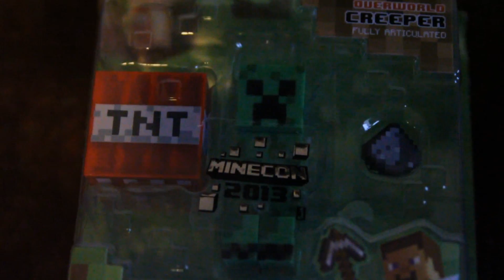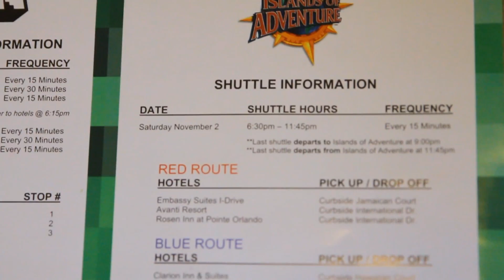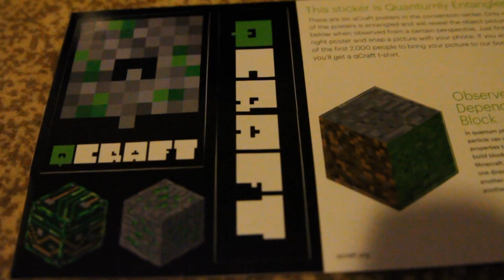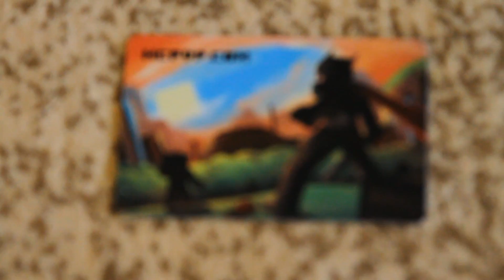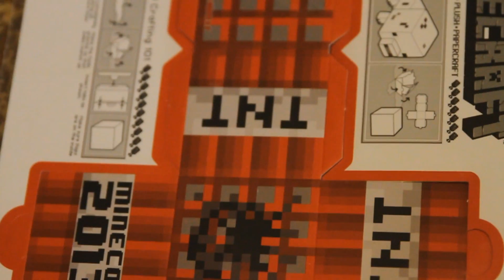Minecon 2013 - SWAG OFF! - Also Vox Force Hoodies!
How much Swag can one person get at Minecon? From Bags to walls!

Big thanks to Greg Aronowitz!

All music used is owned by BebopVox or given permission, to include music in this video.